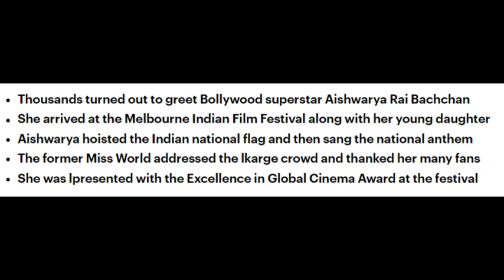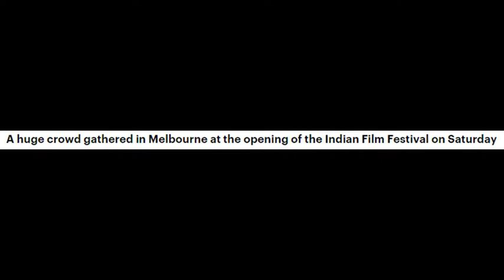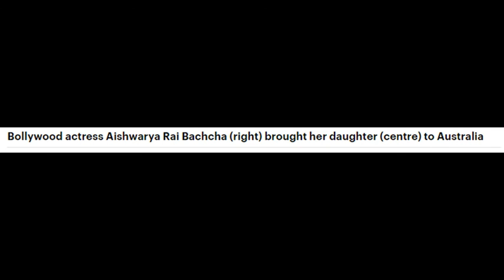Bollywood superstar Aishwarya Rai Bachchan is swarmed by thousands of fans who waited for a glimpse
Bollywood superstar Aishwarya Rai Bachchan is swarmed by thousands of fans who waited for a glimpse of the popular actress at Melbourne's Indian Film Festival